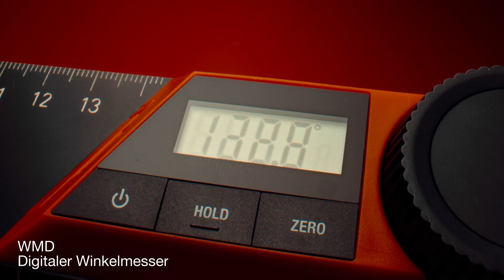SOLA Winkel | WMD - Digitaler Winkelmesser, digitale Winkelschmiege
Der digitale Winkelmesser, auch bekannt als digitale Winkelschmiege, kombiniert die Funktionen eines verstellbaren Winkels und eines Lineals in einem elektronischen Messgerät. Im Gegensatz zu herkömmlichen Winkelmessern mit Skala und beweglicher Anzeige zeigt ein digitaler Winkelmesser den gemessenen Wert numerisch auf einem LCD-Display an.
Ein digitaler Winkelmesser wird bevorzugt eingesetzt, wenn traditionelle Messwerkzeuge wie Winkelmesser oder Lineale unpraktisch sind oder nur begrenzte Genauigkeit bieten. Die digitale Anzeige erleichtert das Ablesen der Ergebnisse und ermöglicht eine höhere Präzision bei der Messung. Es gibt vielfältige Einsatzmöglichkeiten für dieses Werkzeug in verschiedenen Gewerken.
Die digitalen SOLA-WMDs (Winkel-Mess-Digital) ermöglichen schnelles und einfaches Messen, Zeichnen und Übertragen von präzisen ±0,3° genauen Werten. Der Basisschenkel ist mit einem Anschlag ausgestattet, was den digitalen Winkelmesser auch als Anschlagwinkel nutzbar macht. Der Basisschenkel wird entlang einer Kante platziert während der andere Schenkel den gewünschten winkel misst oder markiert. Durch den Anschlag wird sichergestellt, dass das Werkstück fest fixiert bleibt und nicht unbeabsichtigt verrutscht während der Messung.
Der aktuelle Messwert kann manuell durch eine Fixierschraube eingefroren werden oder mithilfe der "Hold"-Funktion im Display gespeichert werden.Dieses Feature ist besonders hilfreich, wenn Winkel an schwer zugänglichen Stellen gemessen werden müssen und das Display schlecht oder gar nicht ablesbar ist.